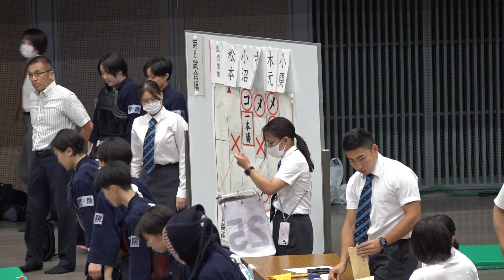【女子団体戦・4回戦】淑徳巣鴨×新潟青陵【山内旗倉澤杯争奪高校剣道大会】1松本×杵鞭・2小沼×菅原・3中原×長谷川・4木元×佐藤・5小関×竹内【R5/2023/8/16～17・東京武道館】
令和5年・2023年8月16日〜17日、第37回山内旗倉澤杯争奪全国高校剣道大会(東京武道館)の結果詳細はLET'S KENDOにて！！

8/17・男子団体戦
優勝　東海大浦安
二位　山村学園
三位　磐田東
三位　福岡常葉

8/16・女子団体戦
優勝　日体大桜華
二位　桐蔭学園
三位　水戸葵陵
三位　東海大菅生

NEW ALL JAPAN PITCHシリーズから日本製剣道具までなんでもそろう！【全日本武道具】はこちらから↓